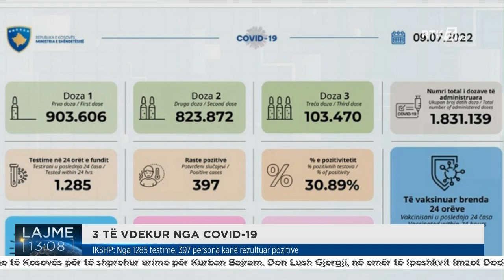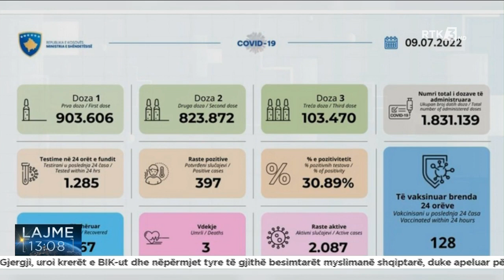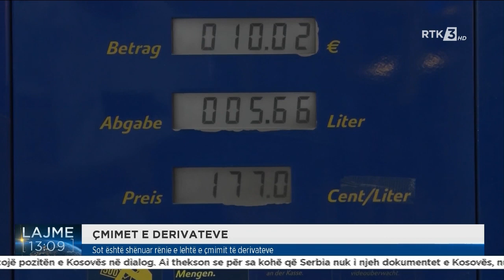Lajmet e orës 13:00 09.07.2022